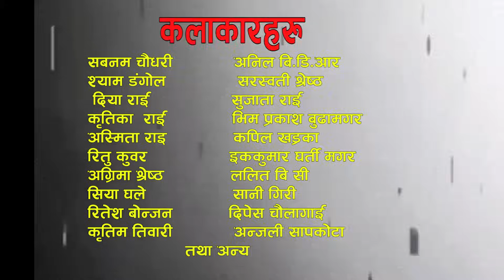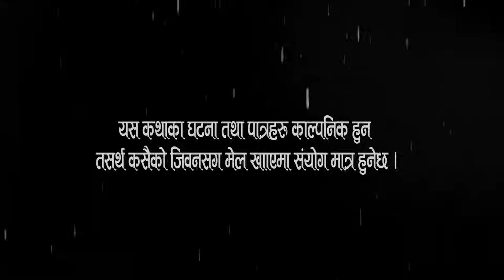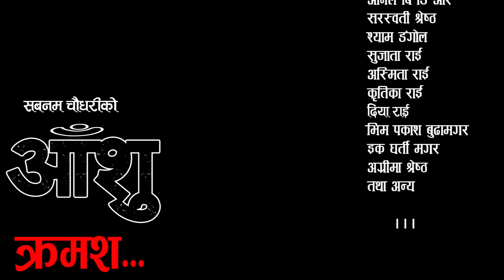आँशु || AANSHU ||NEPALI SENTIMENTAL SERIAL || EPISODE - 44 || चेलीको भोगाई || SABNAM,DIYA & OTHERS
Short Movie\film
Cast : Sabnam Chaudhary,Ekkumar Ghartimagar,Asmita Rai,Sujata Rai ,Kritika Rai ,Diya Rai ,Shyam Dangol ,Saraswati Shrestha, Ritu kunwar  & others
Producer/Editor: Sabnam Chaudhary
Post Production:
c&p@nextworldmedia